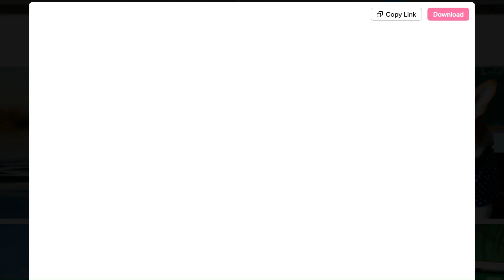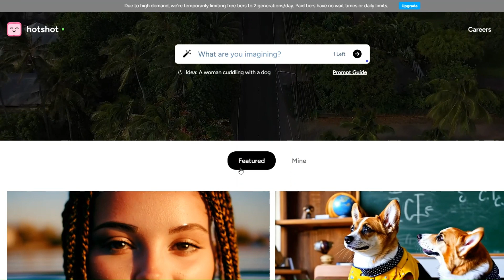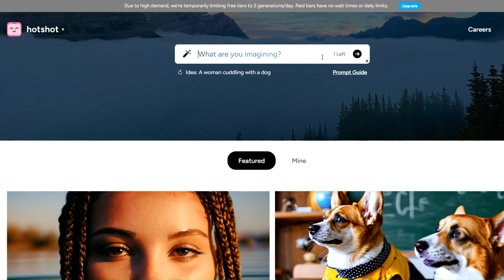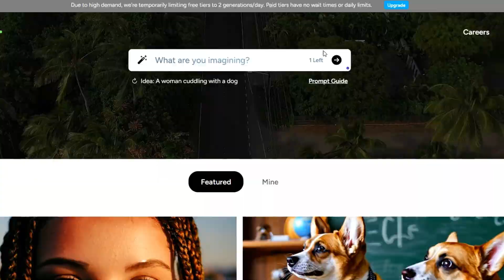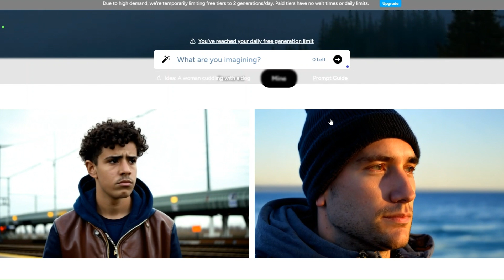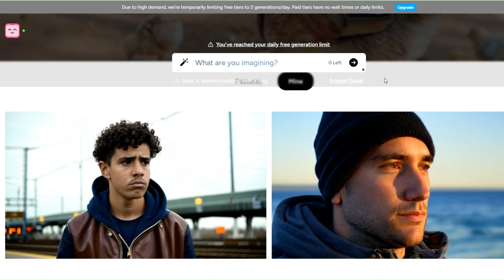Hotshot AI Video Generator - 🤖 جربه الآن مجانا النتيجة ليس لها مثيل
Hotshot AI Video Generator
 جربه الآن مجانا النتيجة ليس لها مثيل